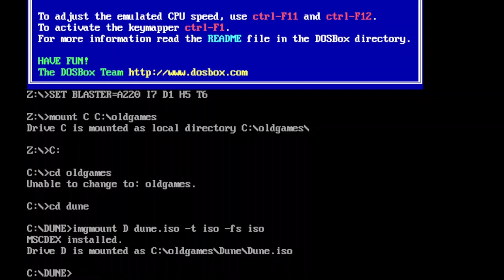Dune 1992 on DOSBox - part 1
Dune from 1992 for DOS

After the book Dune by Frank Herbert.

I try to make a walktrough-like video minimal gameplay.
The game is a conversation-based click-adventure dominated in the first half and a strategy game dominating the second half. The strategy game is fun at the beginning, but became for me a bit annoying in the later game. For the viewer I will show only part of the strategy part. It always follows the same principle anyway.

It is still a great game for its time. I enjoyed playing it for the second time now.

More parts to follow.

Chapters:
0:00 Loading the game
0:17 Intro videos
3:32 Intro by the Narrator
6:38 Looking at the menu
7:03 Saving the game
8:04 Gurley Halleck Quest
13:45 Still-Suit Quest
19:27 Prospector Quest
20:58 Search Palace Quest
25:14 Harvester Quest
29:38 How to "activate" the prospectors
30:07 Info Book
31:10 Spice Production Quest
33:59 Go in the Desert Quest
37:06 Message of the Emeror Shaddam IV
40:24 Thufir Hawat Quest
43:39 Fremen Leader Stilgar Quest (Beginning)